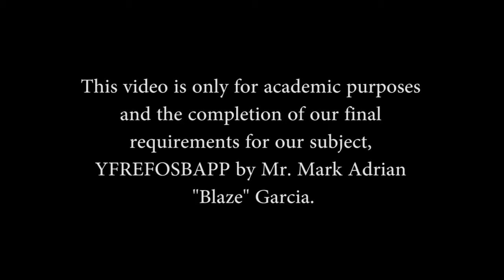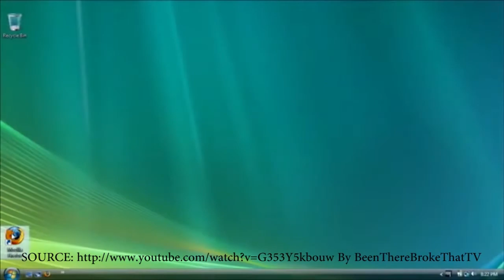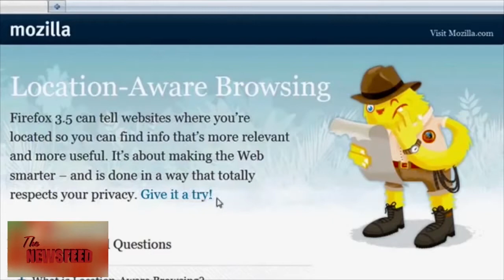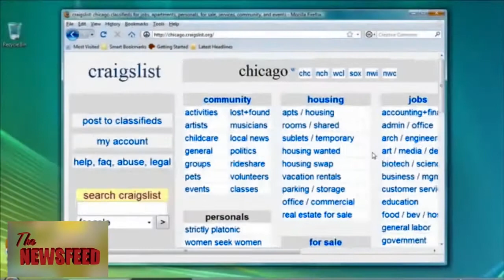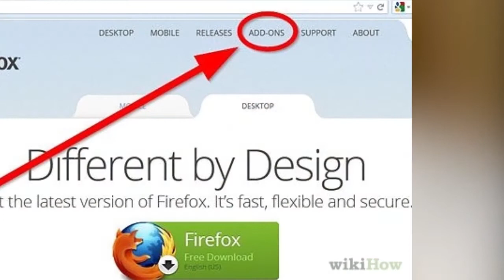THE NEWSFEED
This video is only for academic purposes and the completion of our final requirements for our subject YFREFOSBAPP by Mark Adrian "Blaze" Garcia.

PRODUCED BY:
Leah Bustillo
Meldee Ferrer
Janelyn Pineda
Regine Baluyut
Danica Mangio
Clarisza David